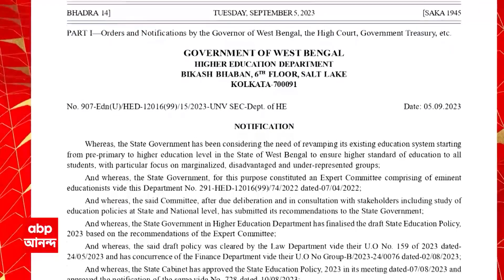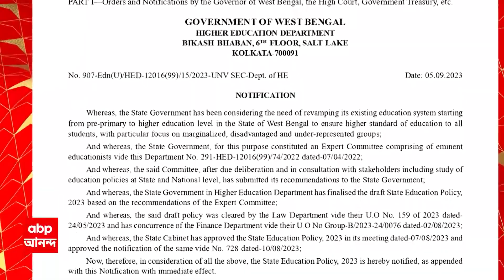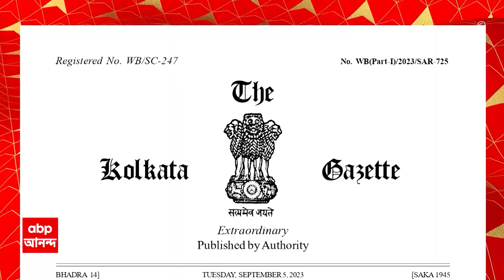WB Education Policy: পড়য়াদের জন্য বিকল্প শিক্ষানীতি ঘোষণা করল রাজ্য সরকার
চিকিৎসকদের মতো এবার গ্রামীণ এলাকায় ৫ বছর বা উপযুক্ত সময় শিক্ষকতা করতে বাধ্য থাকবেন সরকারি স্কুলের শিক্ষকরাও। নতুন শিক্ষানীতিতে জানাল রাজ্য সরকার। তবে অপরিবর্তিত থাকছে মাধ্যমিক ও উচ্চমাধ্যমিকের কাঠামো। প্রাথমিক শিক্ষায় প্রথম দু-বছর অন্তর্ভুক্ত হচ্ছে অঙ্গনওয়াড়ি। অন্য মাধ্যমের স্কুলে
বাংলাকে বিষয় হিসাবে চালুর ভাবনা।